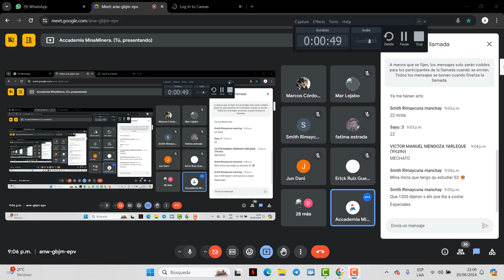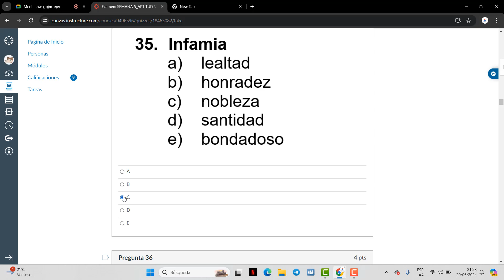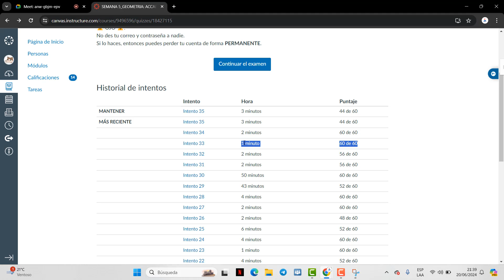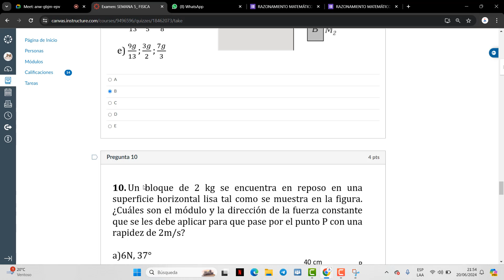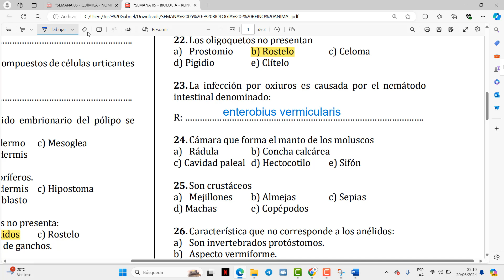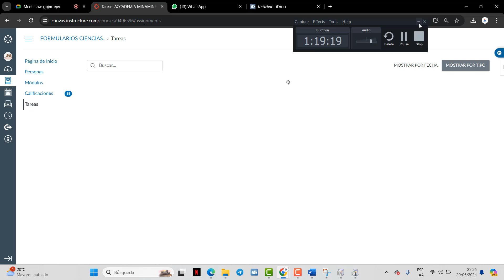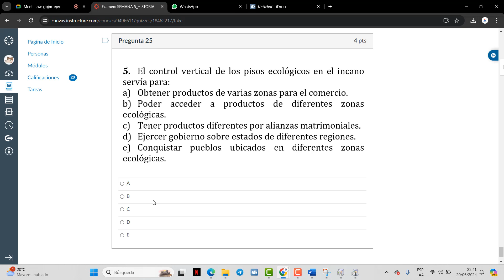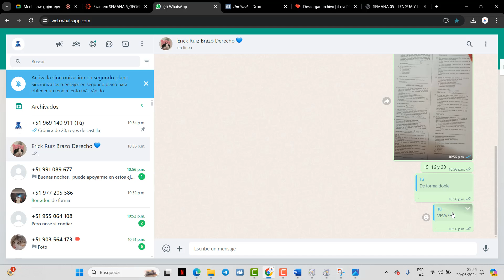SEMANA 05 CIENCIAS Y LETRAS REGULAR (MAYO AGOSTO 2024).